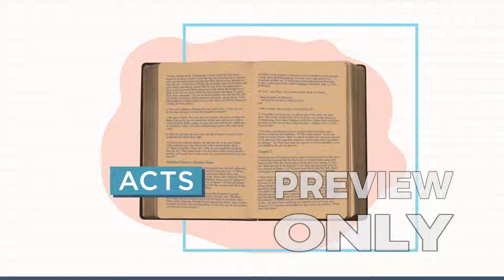ILMC (I Love My Church)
The I Love My Church digital kit contains everything you need for a special vision-casting Sunday. Members will get excited to invite their friends, and will have a renewed passion for your church’s vision and their role in it. Visitors will see that church is not only a place to discover a real relationship with God, it’s also a place to make friends and find others to live life with – and then take that love for God and others to the next step by giving to the community.
Included in this kit:

Customizable Sermon
Promo or Day-of VIDEO
Welcome VIDEO
Countdown VIDEO
Web graphics
Social media graphics
Bulletin Insert template
PowerPoint Templates
Planning Template
Social Media guide
Suggested email and promo copy
Press release template
Suggested order of service

All kit contents are licensed for online use and streaming.